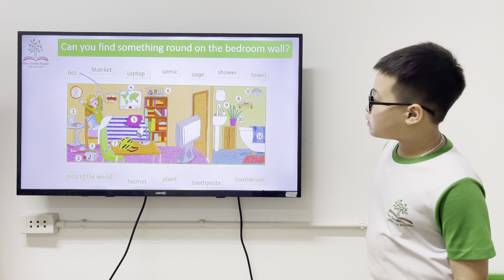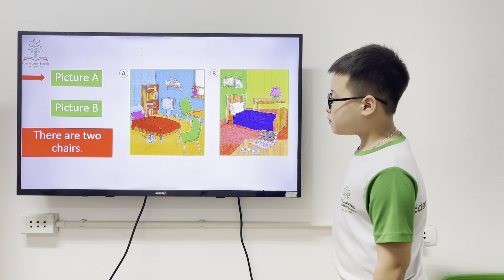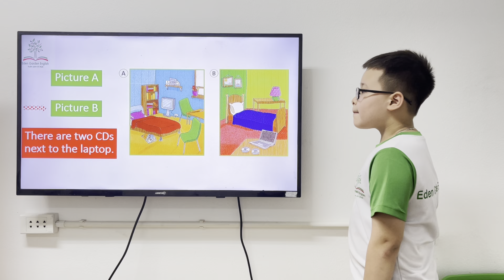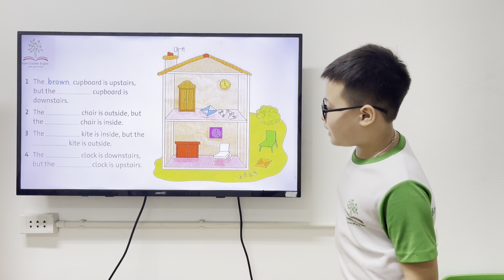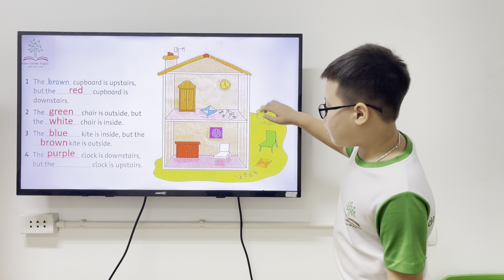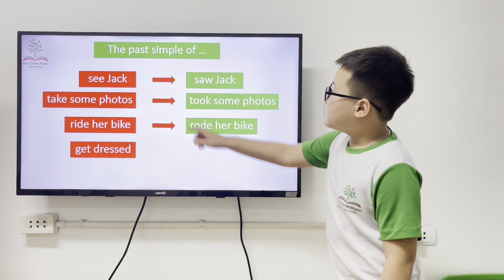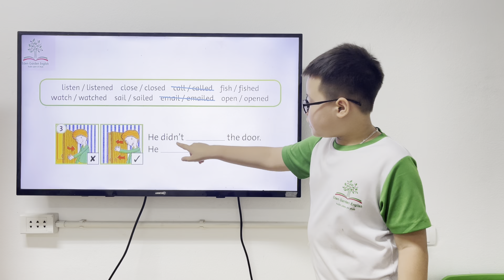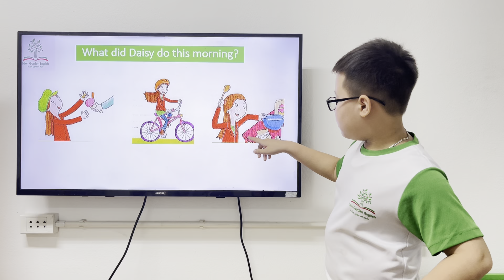K176 GRM UNIT 4 SIMON